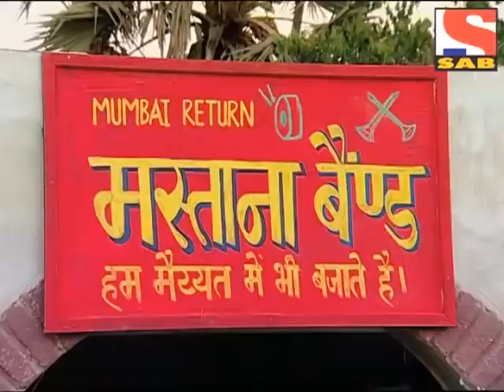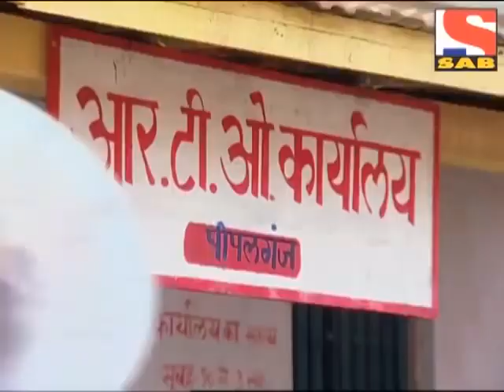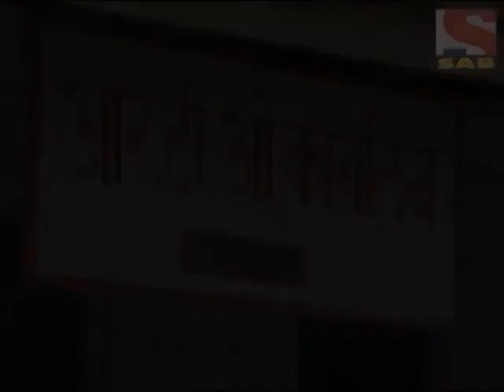Lapataganj season 1 episode 95